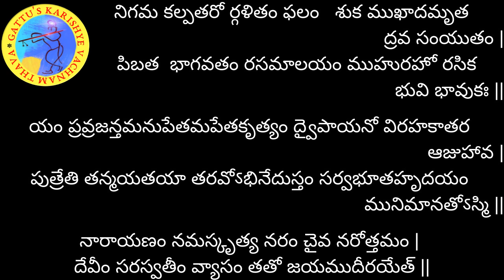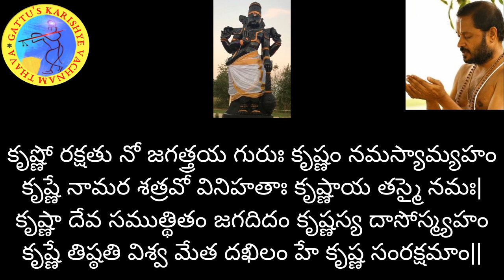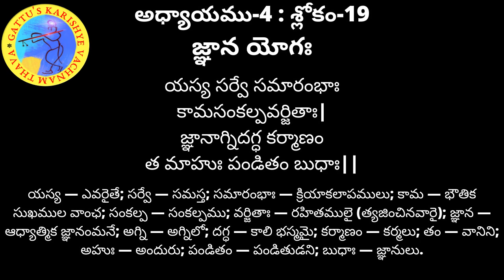700 రోజుల యజ్ఞం - భగవద్గీత (అధ్యాయం-4 : శ్లోకం-19) మరియు భాగవతం